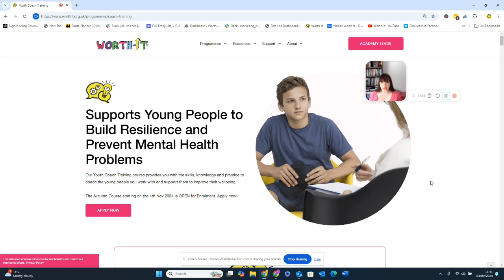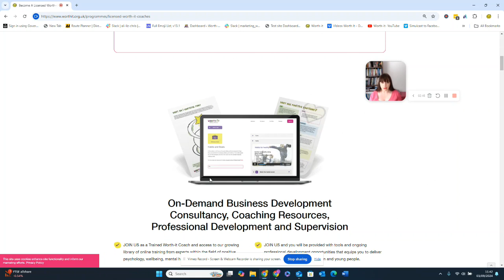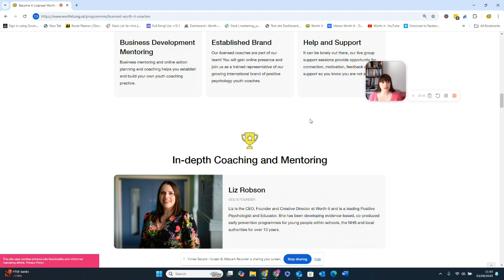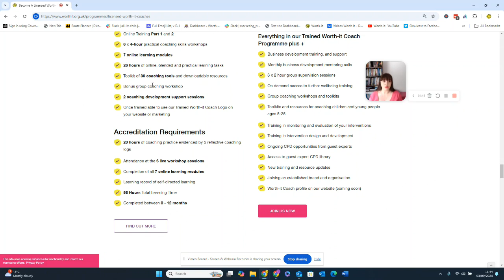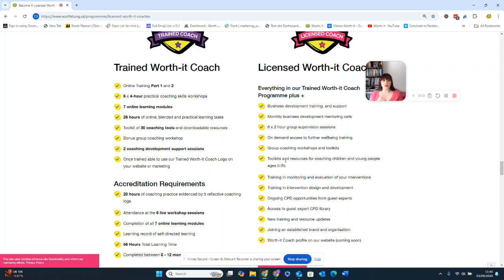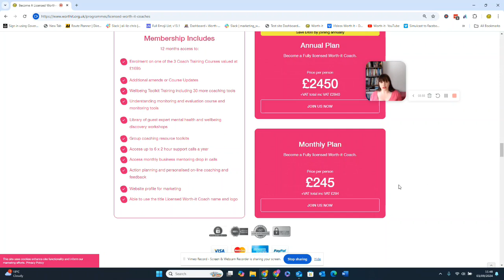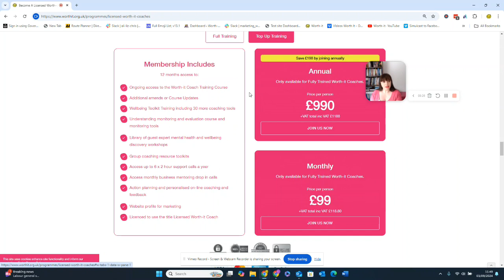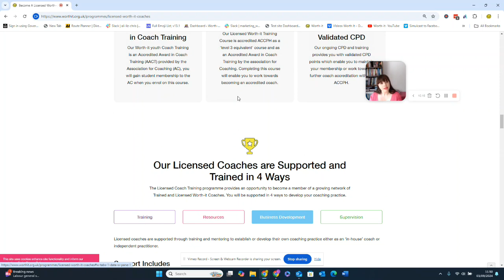Certified Worth-it Coach Announcement - Become a Positive Psychology Youth Coach!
Become a Certified Worth-it Coach and learn how to coach teenagers and youth to improve well-being, develop resilience, and establish your own life-coaching business for young people.

✅ Find out more about coaching young people by accessing our free webinars

✅ Find out more about early intervention and prevention of mental health problems in young people

✅ Check your eligibility to enroll on our Licenced Worth-it Coach programme

✅ Are you looking for training to run a peer-to-peer support programme in your school or college

✅ Looking for FREE wellbeing and resilience resources to help you develop whole school mental health and wellbeing

✅ Find out more about Worth-it's approach to supporting schools develop positive mental health and wellbeing

✅ Join our Facebook Community for our Wellbeing Academy